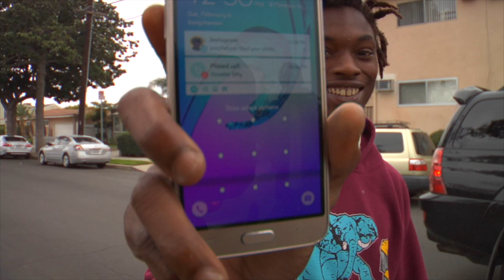A DAY WITH THE HOMIES - 2 IS BETTER THAN 1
Insta | Twitter | Snapchat @davontejolly DON'T PLAY

FEATURING NA-KEL SMITH, KEVIN WHITE, SMOOVE, LOUIE LOPEZ, SAGE, SAM MULLER, HAKEEM DUCKSWORTH